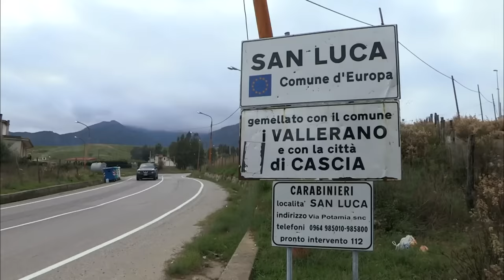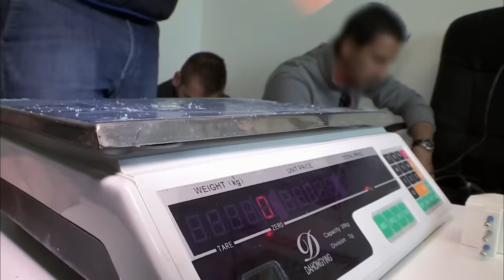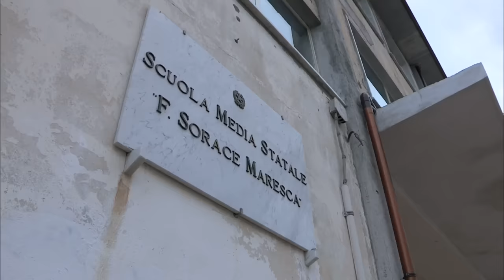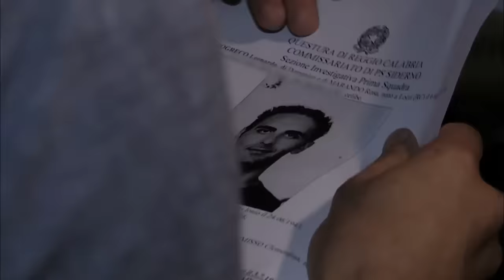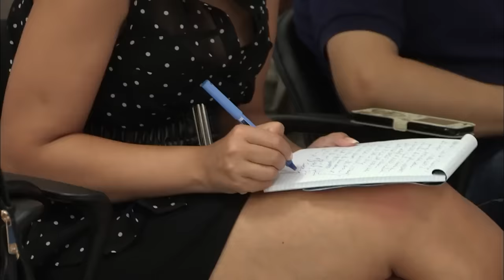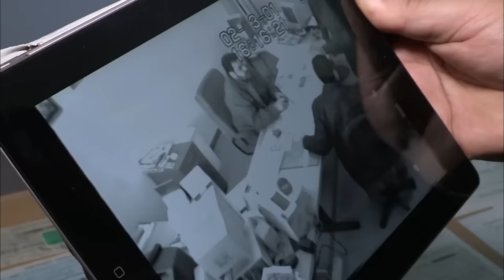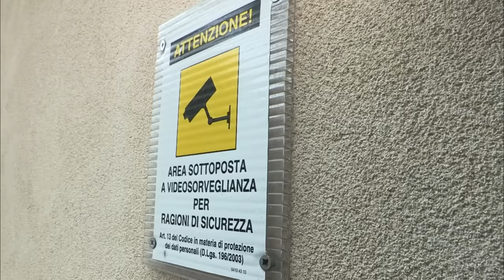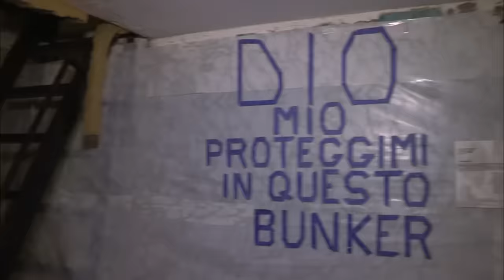Inside the Ndrangheta: The Mafia Powerhouse Dominating the Global Cocaine Trade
Number one in the cocaine market, earning more than 53 billion Euros a year, the Ndrangheta is the most powerful branch of the Italian mafia. Their members are enrolled young into this huge organization, seen as a family to whom you owe loyalty.

From extortion to drug dealing, the Ndrangheta is involved in many businesses around the world. Heavily armed, the organization has a stranglehold on the Calabrian economy.

We meet the rare and brave few that are fighting against the organisation and accompany the police on the raid of a port and the arrest of a ’Godfather’. A look at the Mafia which has a stranglehold on Southern Italy.

Director: Clément Dudoue